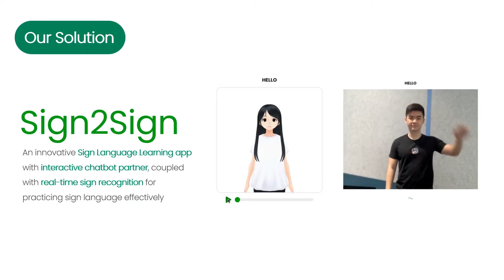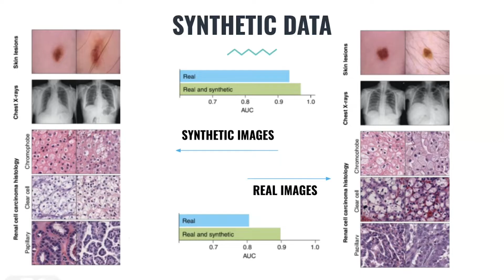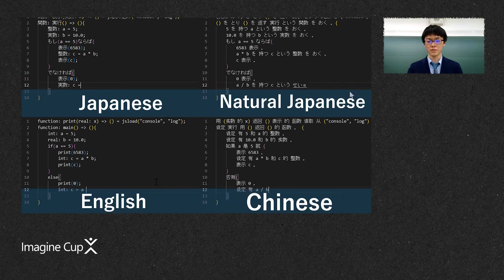Asia Regional Final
Watch Imagine Cup Asia Regional Finalists compete for a spot in the 2022 World Championship! These incredible teams created projects tackling issues in earth, education, health, and lifestyle.